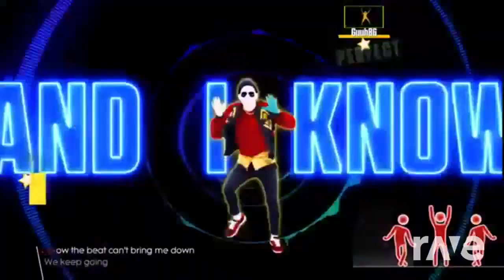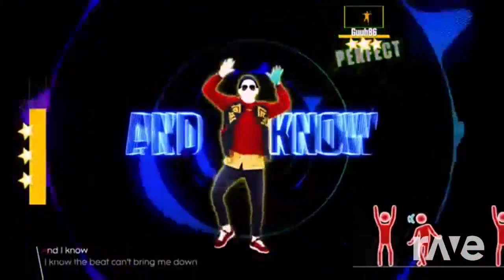-null Ravedj All You Gotta Do Is Just Dance Sugar Dance MLP EG Angelic And Many More!!!!!!!!!!!!!!!!